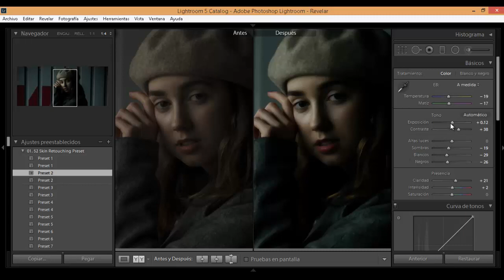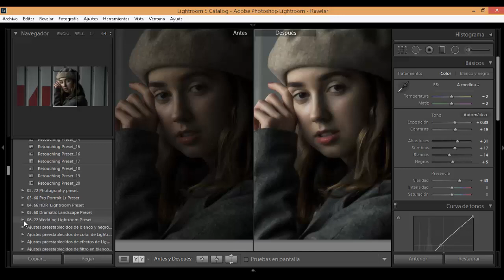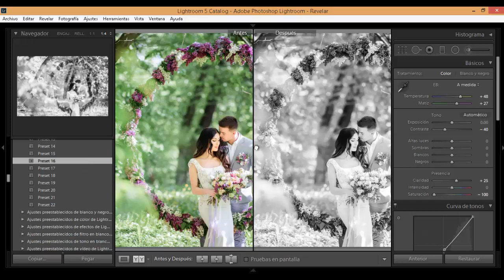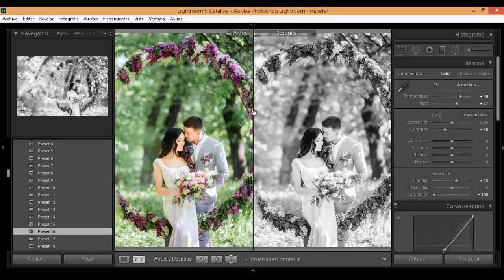MAS DE 300 ADOBE PHOTOSHOP LIGHTROOM PRESETS 2019 GRATIS - ESPECIAL 5000 suscriptores.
nuestro primer logro juntos somos mas de 5000 suscriptores en el canal y esto seguirá creciendo y hoy quiero agradecerles con un regalo muy especial que se que les encanta un super paquete de mas de 300 lightroom presets para que puedan utilizarlos en cualquiera de sus fotografías y puedan ahorrar mucho tiempo editando estos presets funcionan para cualquier versión de lightroom que tengas no importa si es lightroom 2017 o lightroom 2018 en cualquiera te funcionaran utilízalos con toda libertad en tus fotografías y si te gustan estos vídeos de recursos para lightroom y photoshop no olvides dejar tus comentarios en la descripción de este vídeo siempre los veo y tomo en cuenta los comentarios, comparte con tus amigos.

DISFRUTA DE UN DESCUENTO ESPECIALE EN TODOS LOS CURSOS DE DOMESTIKA

JELDERJOSUE123-JOSUEART

presets gratis para lightroom 2018
Presets lightroom
lightroom 2018
photoshop 2018
presets gratis
presets
Presets para bodas
Presets para adobe lightroom
Presets free
como crear tu presets
como instalar presets en lightroom
como usar un presets lightroom
los mejores presets lightroom
los mejores presets gratis lightroom
lightroom gratis
descargar lightroom gratis
descargar photoshop gratis
descargar photoshop 2018
descargar lightroom 2018

ProcessingRAW
Las Fotos de Xus
Juan Diego Johns
Peter McKinnon
Ainara Garcia
Creativa
Antonio Garci
Juan Gimenez
señor zeta
Phicsion
Avidosprogramer
Alex Iby
wzzly